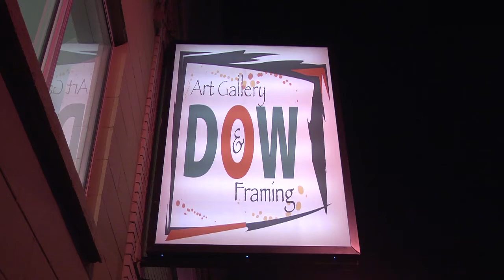SPAS Lydias Place